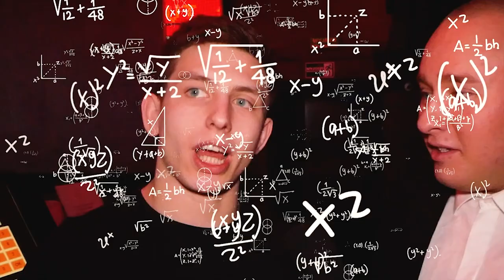TAKIEJ GALI JESZCZE NIE BYŁO!? *byliśmy w szoku*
Odwiedziliśmy konferencję gali OnlyFights i chyba zostaniemy na dłużej. Zapraszamy na pikantnego vloga.